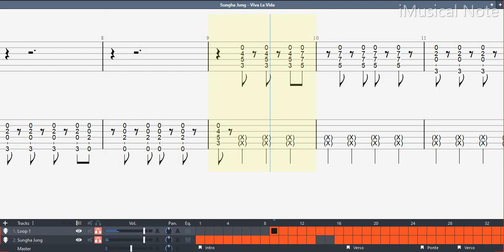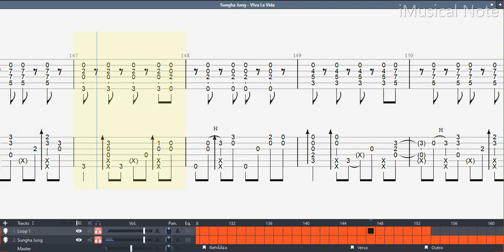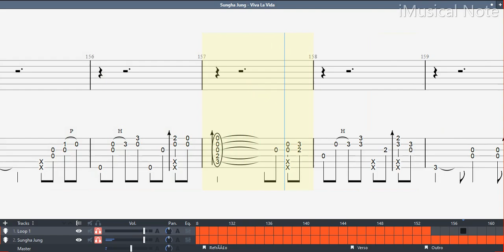Guitar TAB (Sungha Jung) Viva La Vida - Coldplay | Tutorial / Sheet / Lesson